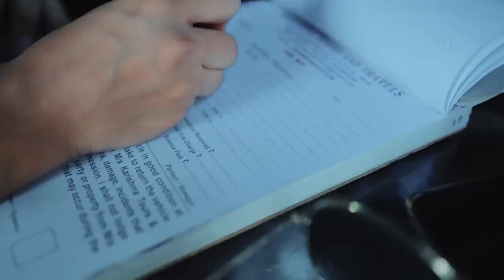Reaching PORT BLAIR | Andamans | Part 1 | Ankit Bhatia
In Last week of September 2019, I visited these beautiful islands of Andamans(Havloc, neil, port blair) with Radhika and TSG resorts. Although there are more than 30 islands but in one week we could cover this much. This is episode 1 of the travel series, I started my journey from Pune and reached port blair. In the next episode, we will explore port blair.

(Just sign up to get access)

(use code - FLAT400)